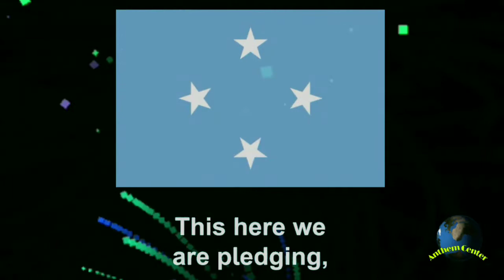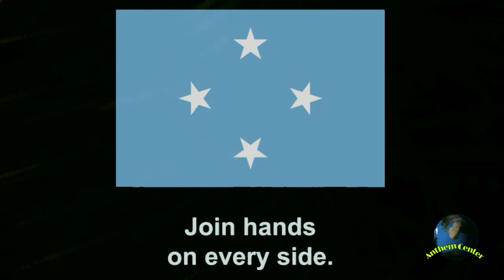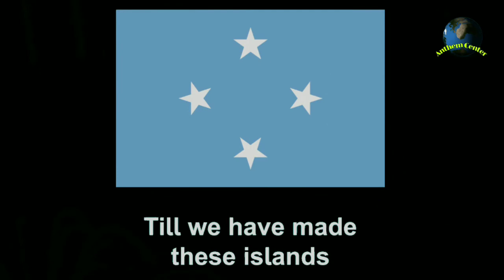National anthem of Micronesia.